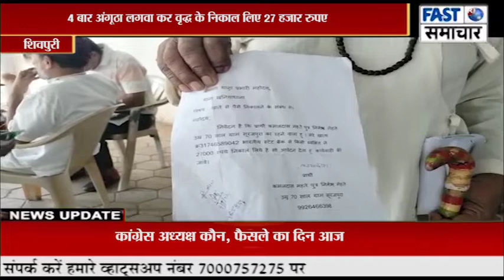कियोस्क संचालक ने अंगूठा लगवाकर निकाल लिए 27 हज़ार रुपए, शिकायत